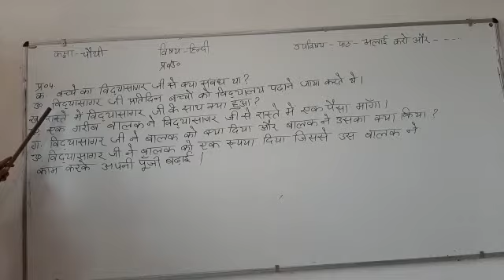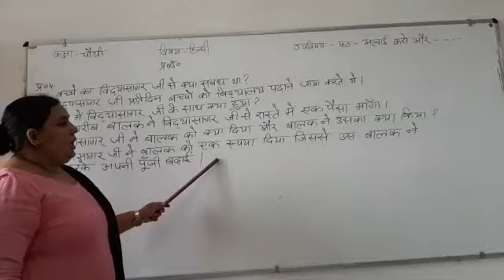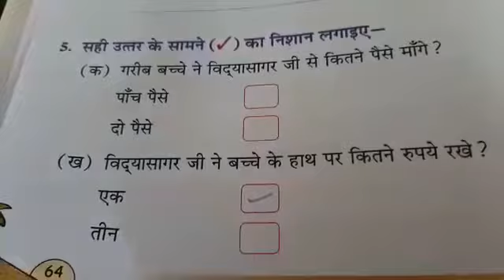Jiet convent School class- 4th subject- Hindi reader lesson no 10th book exercise